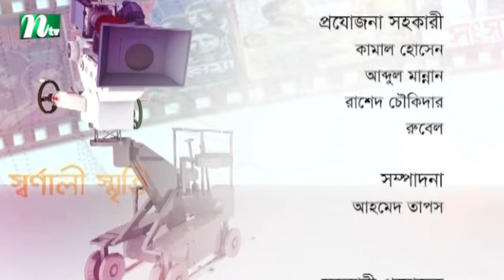Swarnali Smriti | স্বর্ণালী স্মৃতি | Guest: Ali Hossain | EP 97 | Music Show